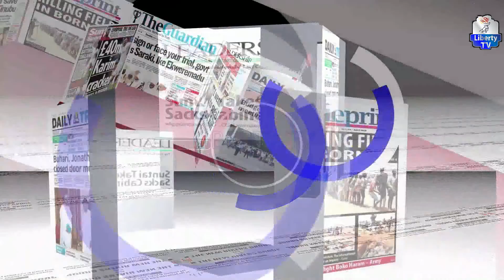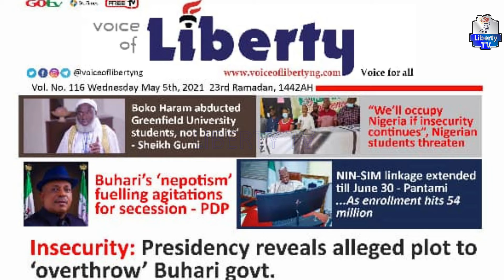Kanun Jaridu (Jaridar "Voice of Liberty")